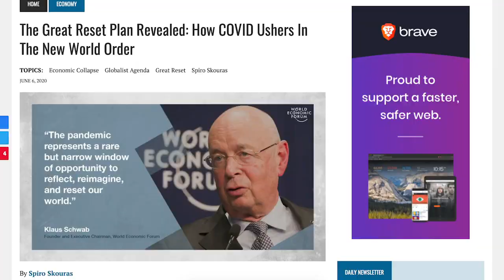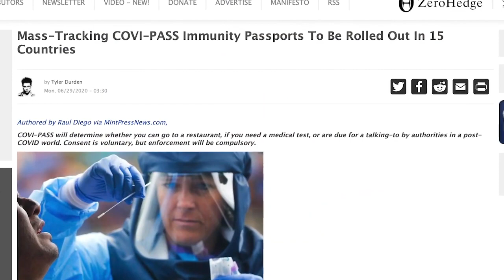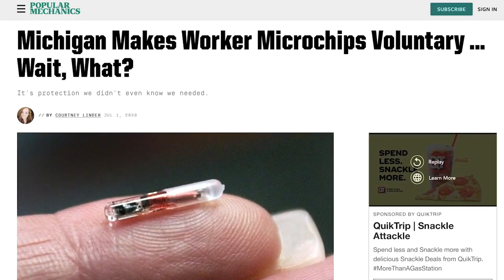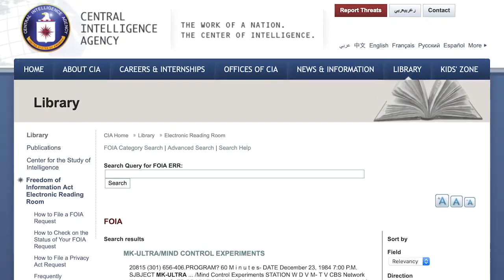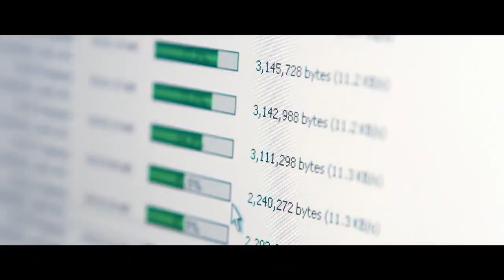A Disturbing Glimpse Into The Future Bill Gates, Elon Musk & The 4th Industrial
REUPLOAD
from Spiro Scouras